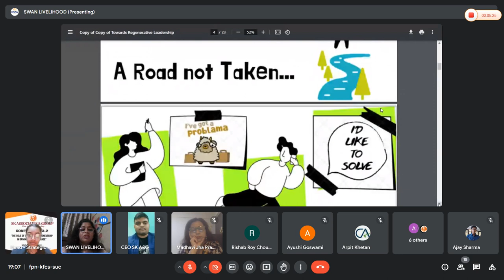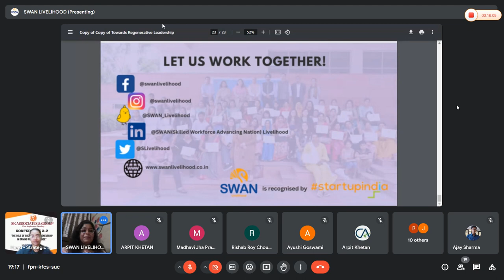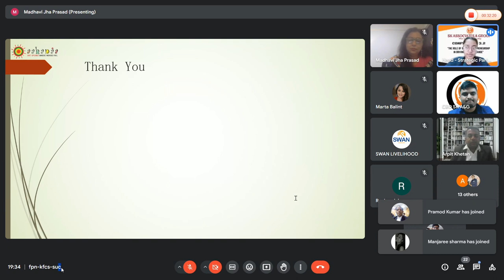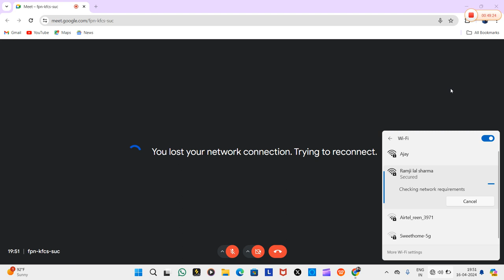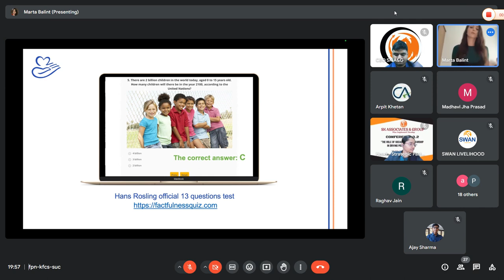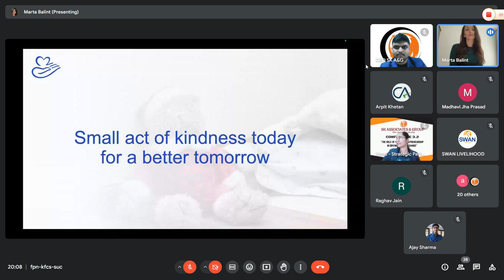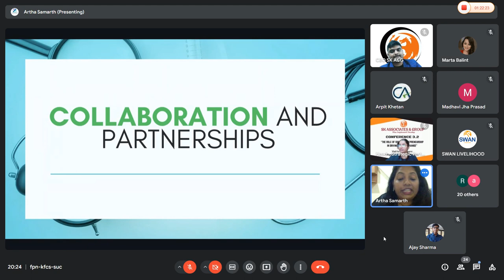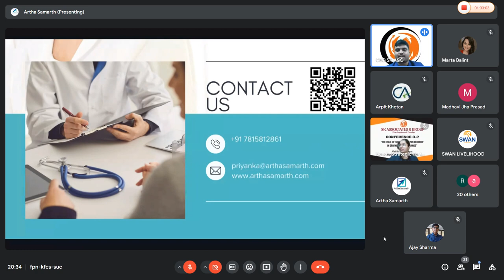CONFERENCE 3.2:"The Role of Social Entrepreneurship in Driving Positive Change" DAY 2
SK Associates and Group organized its Conference 3.2, DAY 2, on 16 April 2024. Several speakers actively participated and gave their insights on "The Role of Social Entrepreneurship in Driving Positive Change". Students across India took part in the Conference and gained a lot of knowledge.

📢ABOUT US
SK Associates & Group is an ISO-certified management consulting firm registered under MSMED Act 2006 with the Government of India offering services in the consulting industry to start-ups and student entrepreneurs on growth acceleration, digital transformation, strategy and operations. We work with startups and train potential student entrepreneurs who are aiming to bring a significant change, either in their business model, in scale of operations, or both.

PERKS:

🎯 6 months of virtual Training Programs on various aspects of Entrepreneurship: Investment, HR, Compliance, Management Consulting, Research and Development!

🎯 Lifetime access to all our Conferences for free!

🎯 Opportunities to get your Research Papers published for free!

🎯 Opportunity to learn from the Top 50 Professionals & Scholars from national and international communities!

What are you waiting for? Register today for our Bootcamp at a discounted price of 4,499 INR only
//Follow us to attend exciting Conferences for free and earn a Certificate!!